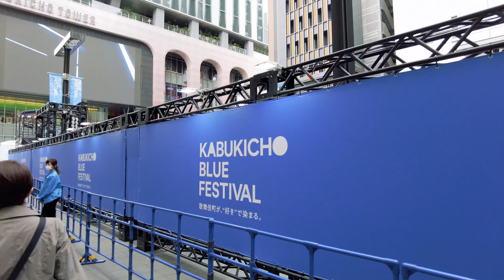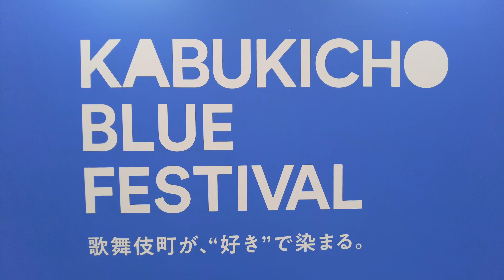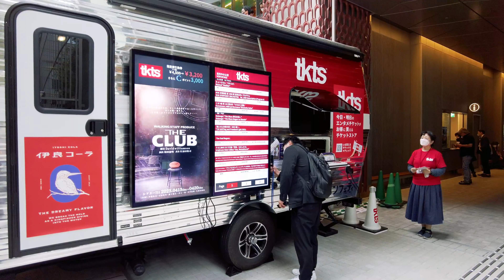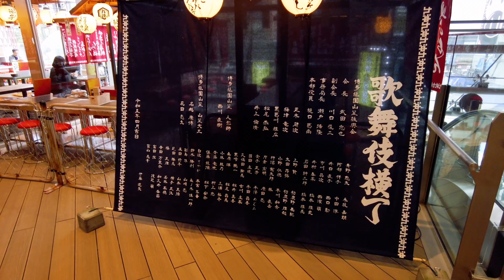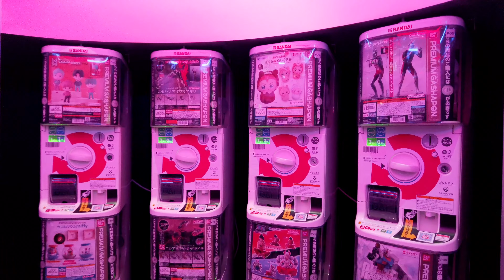[4K]🇯🇵 日本最大級のエンタメタワー 東急歌舞伎町タワー 開業 / Kabukicho Tower opens in Shinjuku, Tokyo.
新宿の歌舞伎町に地上48階地下5階建て、高さ約225 mの複合高層ビル「東急歌舞伎町タワー」が開業したので見に行っていきました。国内最大級のホテルに加えて、映画館、劇場、ライブハウス、毎日エンタメショーが開催される飲食店、ゲームセンターなどが入ったビルです。
この日は開業日ということでマスコミも多く、15日16日は屋外でのライブショーも開催されます。この日は平日なので、街ゆく人は少し少なかったですかね。

I went to see the Tokyu Kabukicho Tower, a 48-story skyscraper complex with five basement levels and a height of about 225 m, which opened in Kabukicho, Shinjuku. In addition to one of the largest hotels in Japan, the building contains a movie theater, theaters, live houses, restaurants with daily entertainment shows, and a game center.
Since it was the opening day, there was a lot of mass media and live outdoor shows will be held on the 15th and 16th.It was a weekday, so there were a little fewer people on the street.

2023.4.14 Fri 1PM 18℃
4K60fps virtual walking tour
ーーー

ーーー
0:00 Opening
0:10 新宿駅 / Shinjyuku Station
9:53 歌舞伎町 / Kabukicho
12:20 東急歌舞伎町タワー / Tokyu Kabukicho Tower
15:56 新宿カブキhall～歌舞伎横丁 / Shinjyuku Kabuki Hall
17:54 namco TOKYO
24:27 マグロの解体ショー / Tuna dismantling show
27:42 Ending
ーーー
▽MAP
Tokyu Kabukicho Tower
1-29-1 Kabukicho, Shinjuku-ku, Tokyo
ーーー
ーーー
▽backgroud music
【Opening Music】